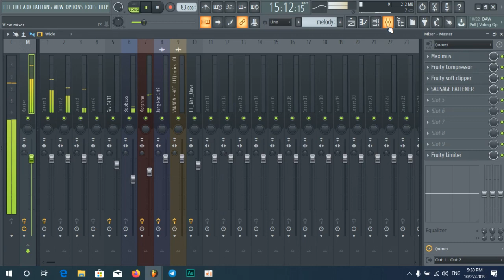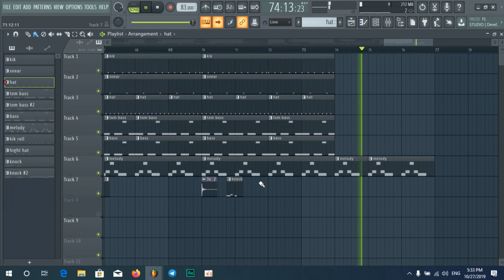HOT BOY Vanda Cover Instrumental free flp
Please help to subscriber to my channel for get more video thank.